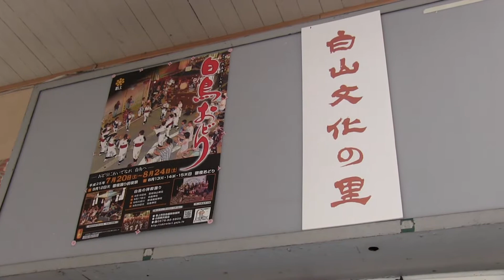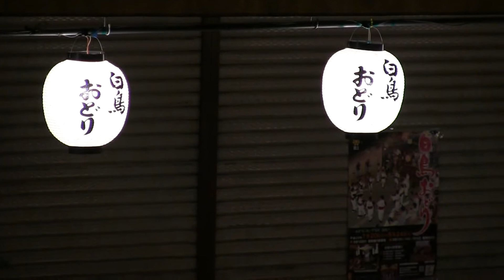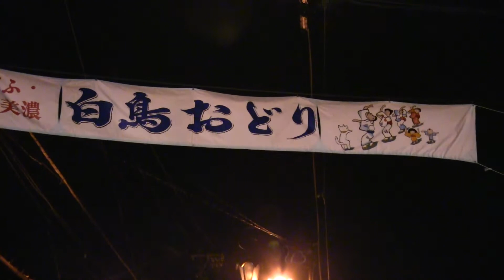白鳥おどりと郡上宝暦義民太鼓2013.7.20